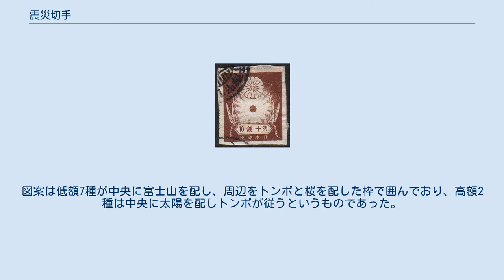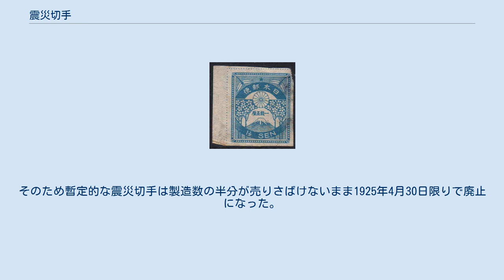震災切手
震災切手（しんさいきって）とは、大正時代に発生した関東大震災直後に応急的に製造された普通切手である。
 1銭5厘切手 10銭切手 1923年9月1日に発生した関東大震災では、東京市にあった印刷局や逓信省が被災した。
そのため倉庫にあった切手が焼失したほか、切手製造に必要な設備や資材も亡失した。
この事態で全国的に切手が欠乏する可能性があるとして、応急措置として民間会社で暫定的な切手を製造させることが計画された。
この時製造された切手のことを「震災切手」と呼称されている。
 当初、切手を印刷したのは大阪市の精版印刷会社であったが、後には東京の秀英社でも印刷された。
暫定的な切手であったため、印刷は平版印刷と簡潔なものであり、用紙のすかしも「震災すかし」と呼ばれる簡単なものであった。
原則的に目打と裏のりを作る工程が省かれた状態で販売されたが、民間で便宜的に目打を施したものも存在する、切手の額面は5厘、1銭5厘、2銭、3銭、4銭、5銭、8銭、10銭、20銭の9種類あった。
図案は低額7種が中央に富士山を配し、周辺をトンボと桜を配した枠で囲んでおり、高額2種は中央に太陽を配しトンボが従うというものであった。
 震災切手は震災の翌月の10月25日に発行された。
 しかしながら印刷局の復興が予想以上に早く達成し、翌年の春までには切手の製造が再開された。
そのため暫定的な震災切手は製造数の半分が売りさばけないまま1925年4月30日限りで廃止になった。